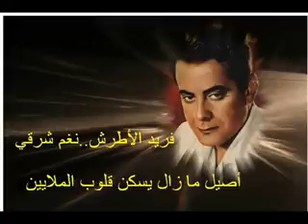موسيقارالشرق الاستاذ فريد الأطرش _ التسجيل القديم لأغنية أضنيتني بالهجر عام ١٩٣٩